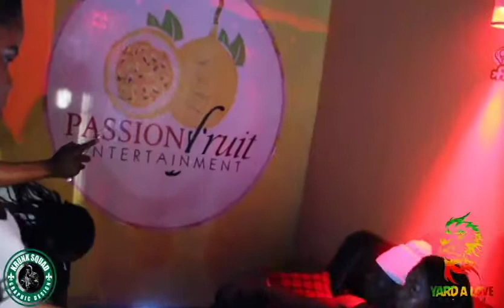Nice life video shoot